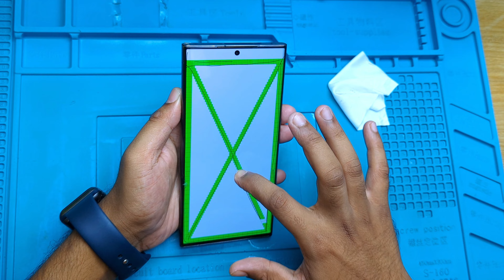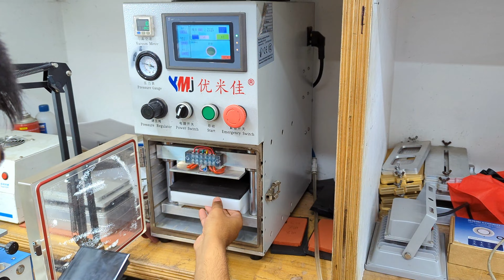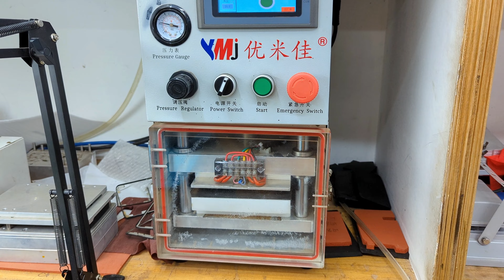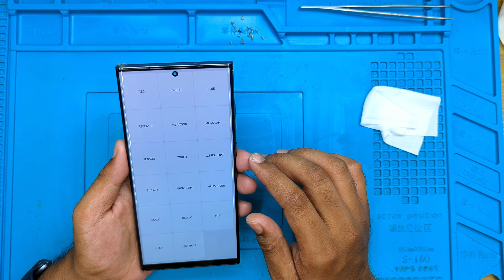How to restore S23 ultra cracked glass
Phone Doctor BD specializes Apple & samsung Cracked Screen Refurbishing!  Iam also a tech enthusiast who
Enjoys the latest and greatest Technology  On my channel?